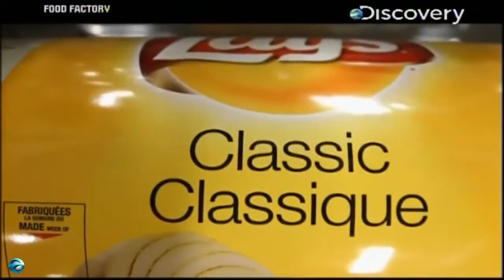Food Factory || Potato Skin Chips || How lays chips made in Factory